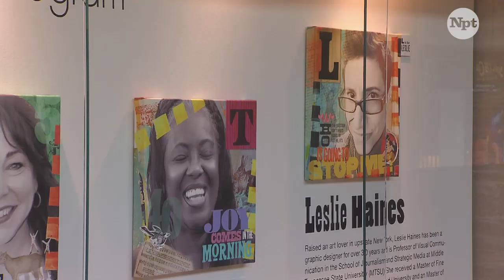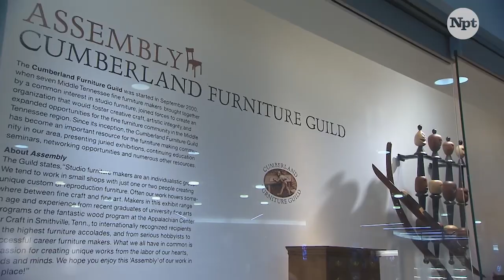Flying Solo Series Fall 2019 | Arts at the Airport | Arts Break | NPT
Nashville International Airport’s Flying Solo Exhibition Series provides inspiration and a respite to the throngs of travelers moving through what can be a chaotic and overwhelming environment. Part of the Arts at the Airport program, Flying Solo features artists with Tennessee connections. The fall 2019 exhibit showcases furniture, woodworking, photography and art by breast cancer survivors.